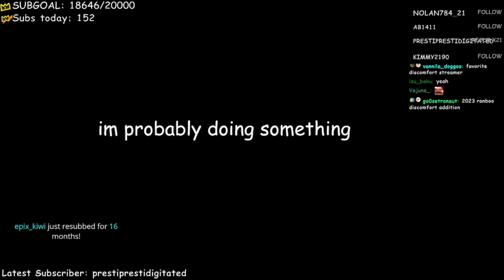Half Life Alyx: VR - Ranboo Starting Soon - 01/03/23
Starting Soon screen for the Vod “POV: You ARE Ranboo (in virtual reality)”
Song: Half Life by Djo

RanbooStartingSoon aims to upload any content from Ranboolive livestreams that gets cut and/or muted from the official Vods Channel, for archival purposes.